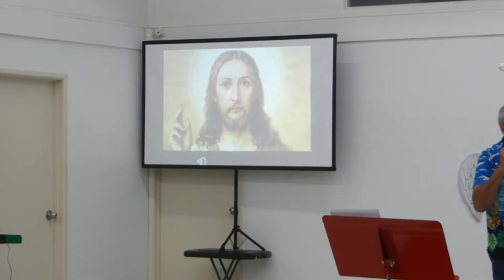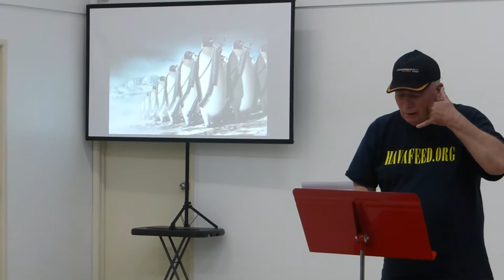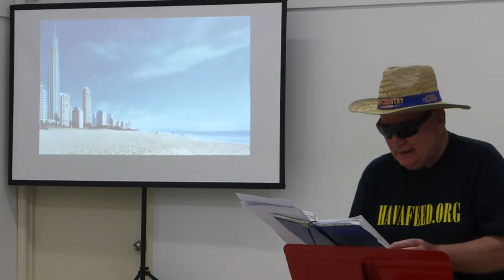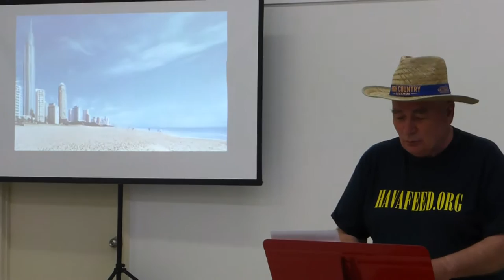Alan's One Man Pantomime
Recorded at Broadbeach Community Hall, QLD Australia